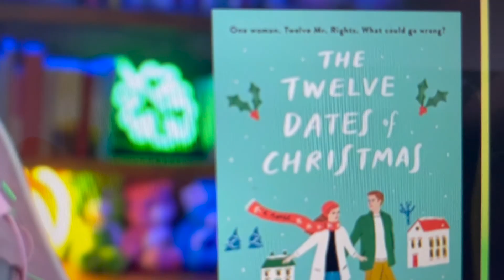the vlogmas where we saw goats..?! briarvlogs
cannot believe this is vlogmas number 6 already :O

Main Channel: @briarchats
Podcast: @briarchatsshh